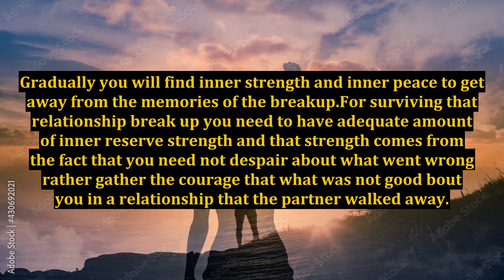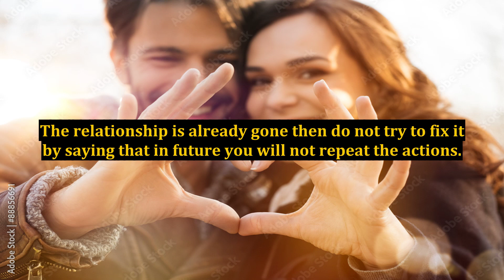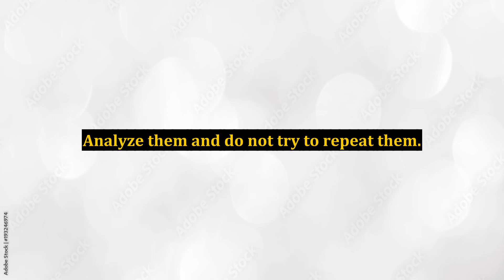A Guide For Surviving Relationship Breakups